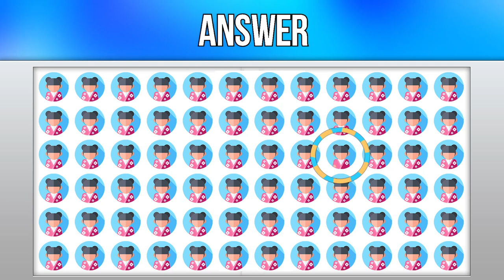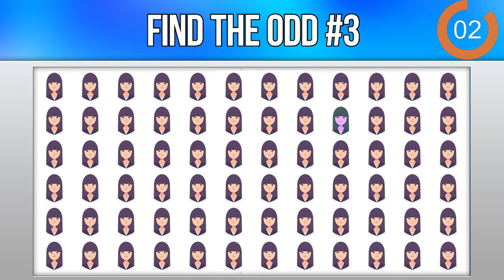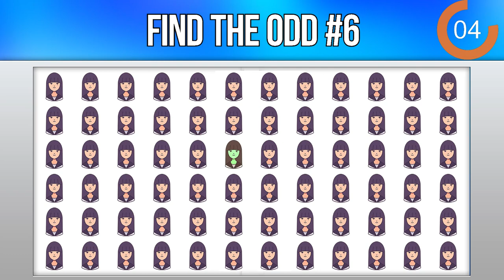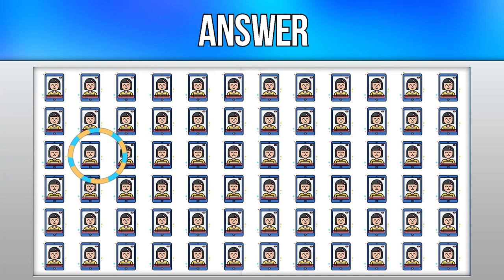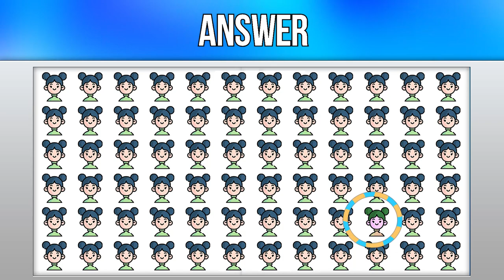FIND THE ODD ANIME EMOJI OUT to Win this Anime Quiz! | Odd One Out Anime Puzzle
Welcome to the Ultimate Anime Quiz! Are you ready to put your knowledge to the test and prove that you're a true otaku? This anime quiz is designed to challenge even the most dedicated anime fans. Get ready to embark on a journey through the mesmerizing world of anime and discover just how well you know your favorite shows! In this quiz, you'll encounter questions covering a wide range of anime genres, characters, storylines, and even some lesser-known facts that only diehard fans might know. From iconic classics to the latest releases, no anime series is off-limits in this ultimate challenge. To ace this quiz, you'll need to recall character names, remember memorable quotes, identify anime openings and endings, and so much more. Engage your visual memory, remember those intense battles, and dig deep into your otaku knowledge to secure your place as an anime expert. Don't worry if you can't answer every question correctly, because there's more to gain than just points. Every question will provide you with interesting trivia, fun facts, and amazing behind-the-scenes information about your beloved anime series. Expand your anime horizons and unveil the hidden gems that make these shows so captivating. Get ready to compete against your friends, challenge fellow anime enthusiasts, or simply enjoy a solo journey of self-discovery. Are you on your way to becoming an anime guru or just getting started on your otaku journey? Only the ultimate anime quiz can reveal the truth. So, grab some popcorn, summon your favorite anime plushies, and get ready to unleash your inner otaku.